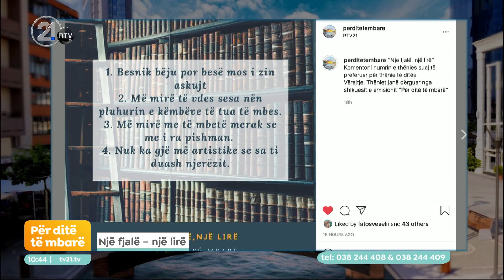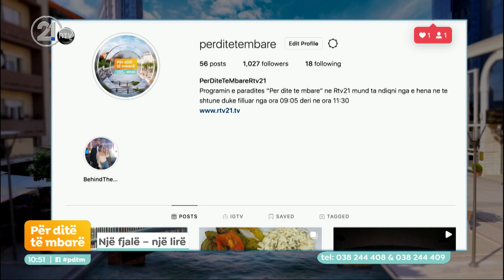Një fjalë - Një lirë 08.05.2021